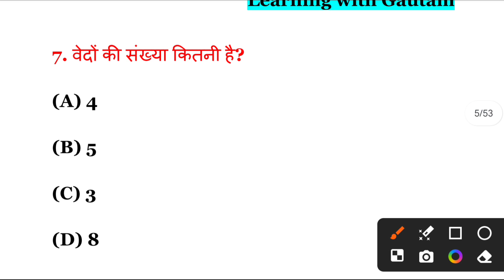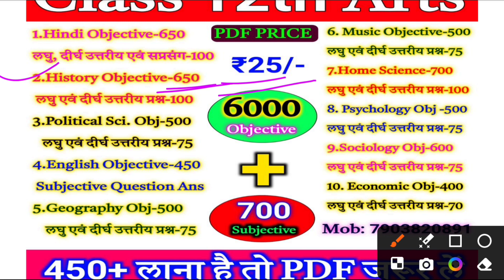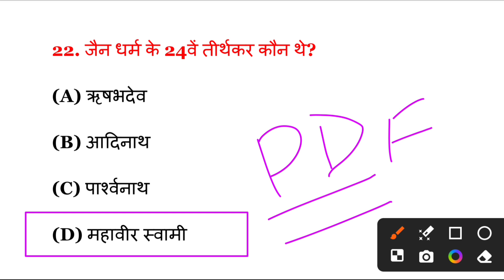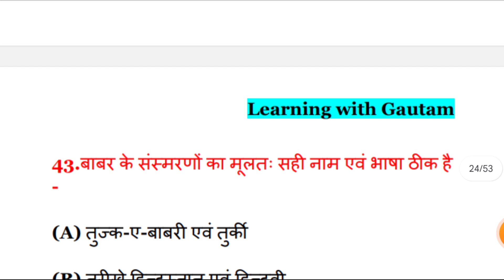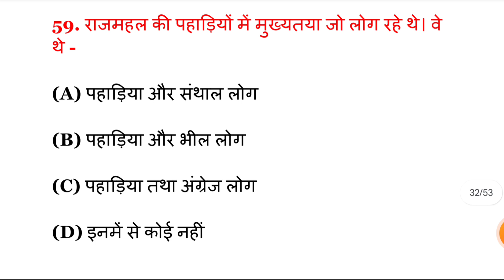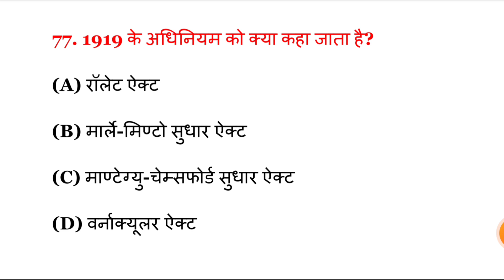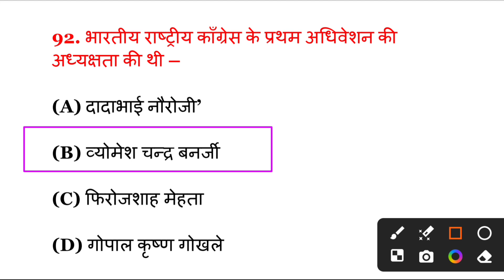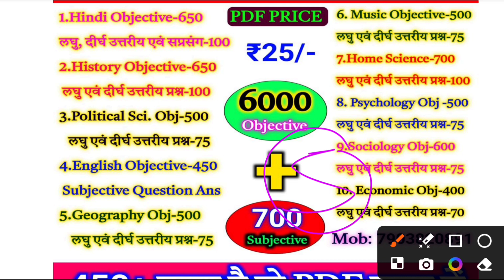12thHistory VVI Objective Question 2024 | Class 12 History VVI Objective Question Board Exam 2024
12thHistory VVI Objective Question 2024 | Class 12 History VVI Objective Question Board Exam 2024 |

h4&si=h2H2zqP-zJd44AMe

12 history objective question
12 history objective question 2024
class 12 history objective question 2024
12th history objective question 2024
class 12th history objective question 2024
12 ka history objective question
12th history mcq questions
class 12 history objective question 2024 jac
class 12 history objective question 2023 chapter 2
12th history vvi objective question 2024
12th history vvi objective 2024
class 12 history vvi objective question 2023
12th history vvi objective 2023
12 history objective
bihar board 12th history objective question 2024
history class 12th chapter 2 objective question 2024
history 12 objective question
12th ka history ka objective vvi